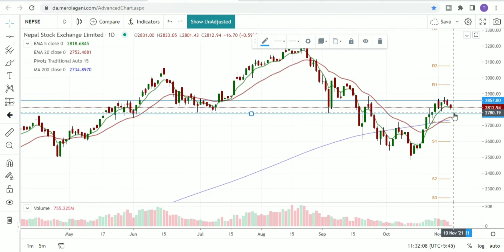Nepse Analysis | Nepal share market analysis | Nepse update | nese sell buy decision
Nepse Analysis | Nepal share market analysis